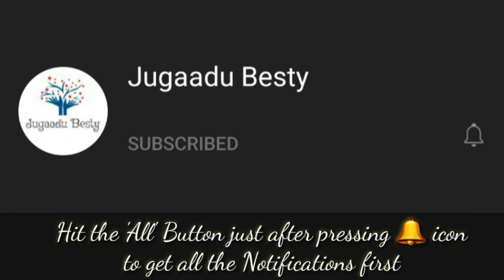Amazing Use of Bottle Caps प्लास्टिक के ढ़क्कन फेंकिए नहीं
How to use bottles cap, Amazing use of plastic bottles cap, Bottle cap uses, बोतलों के ढक्कन कैसे इस्तेमाल करें, बेस्ट उसे of bottle cap in garden, Bottles caps reusing idea, plastic Reuse, save plastic, Save Envoirnment, Reuseing idea, Best out of Waste, Kabad se jugad, kabaad se jugaad, jugaadu ideas

🎵 MUSIC CREDITS -
Support NCS
💥 INTRO CREDITS -
Quik
Support QUIK
🌟 OUTRO CREDITS -
Intro Maker
Support INTRO MAKER
🖼 THUMBNAIL CREDITS -
⚡ EDITING SOFTWARE
Kinemaster Premium
Support KINEMASTER
⚙ MY GEARS
😘 EDITOR & FULL TIME SUPPORTER
My Son